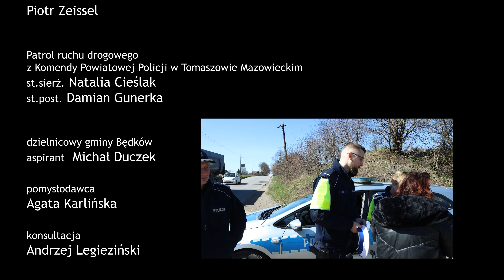Akcja Bezpieczeństwo - Wolbórka [4K]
„Akcja Bezpieczeństwo”
Konkurs dla uczniów klas I-VI szkół podstawowych
organizowany w ramach projektu „Kampania Kolejowe ABC II”
realizowanego przez Urząd Transportu Kolejowego.

W filmie udział wzięli uczniowie klasy 6A Szkoły Podstawowej
im. Władysława Stanisława Reymonta w Będkowie:

Fabian Bąk
Kornelia Chrustowska
Łucja Kobalczyk
Kacper Malinowski
Julia Stolarska
Lena Śliwińska
Filip Wilanowski
Piotr Zeissel

Patrol ruchu drogowego z Komendy Powiatowej Policji w Tomaszowie Mazowieckim
st.sierż. Natalia Cieślak
st.post. Damian Gunerka

dzielnicowy gminy Będków
aspirant Michał Duczek

pomysłodawca Agata Karlińska
konsultacja Andrzej Legieziński

W czasie realizacji filmu wykorzystano sprzęt, którego zakup dofinansowano w ramach
Laboratoriów Przyszłości projektu realizowanego przez
Ministerstwo Edukacji i Nauki

Podziękowania dla rodziców, w szczególności dla
Pauliny Bąk
Anny Śliwińskiej
Grzegorza Malinowskiego

Bogdan Karliński

Będków 2023